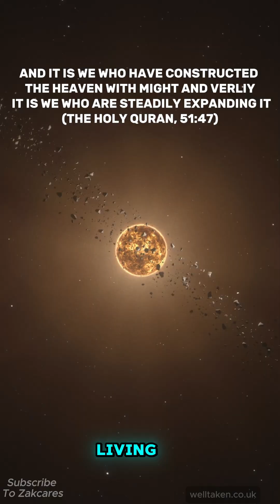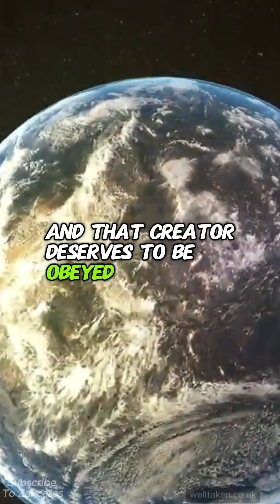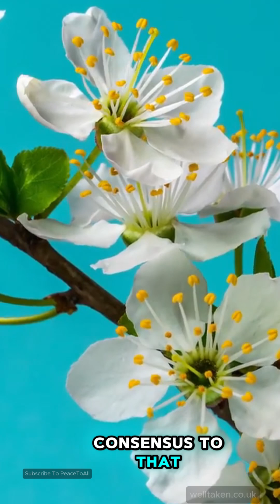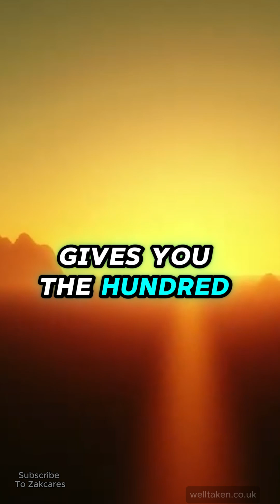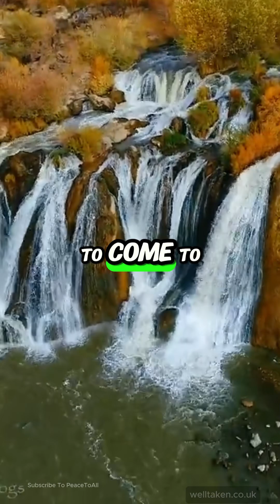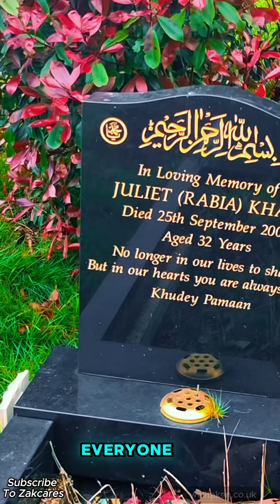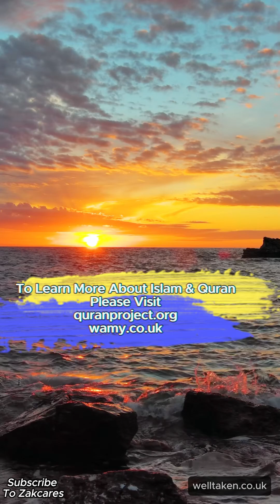Who Created Human Beings. Let's Find Out!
Background video as licensed via  motionarray